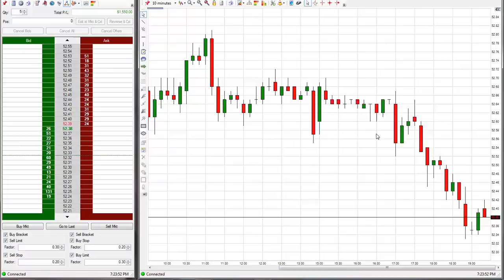Superior Trading System $1,550 Profit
With our system you can easily learn how to take this trade we just took today and so much more! If you want to learn how to trade and just want to find a good place using a really good system that works backed up with top notch support you've found the right place :-) Come over to our website Superior Trading System and let us show you how to trade and or take your current trading to the next level, our superior trading system will show you how and our charting service will help you to take this trade everyday just like we're doing.